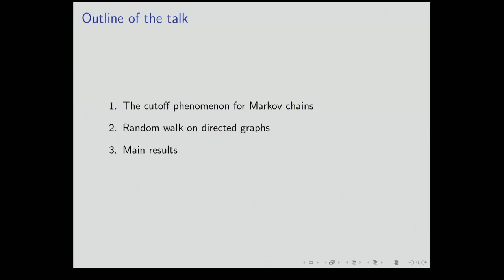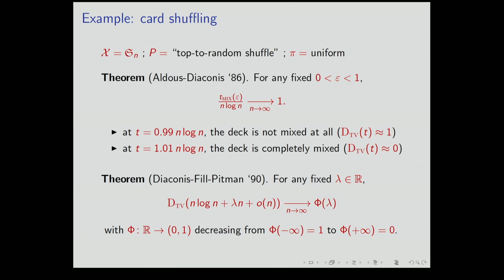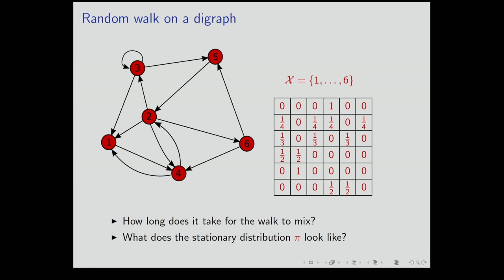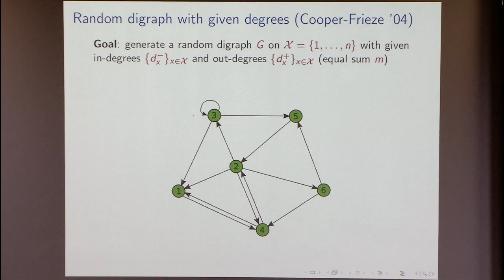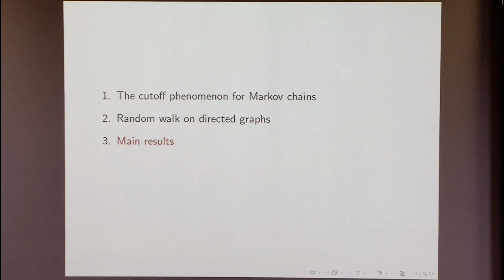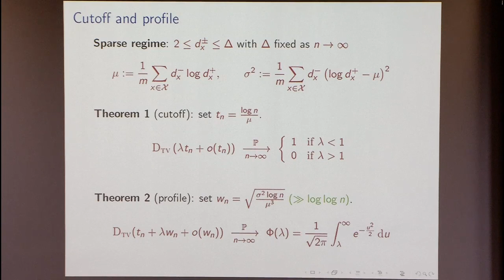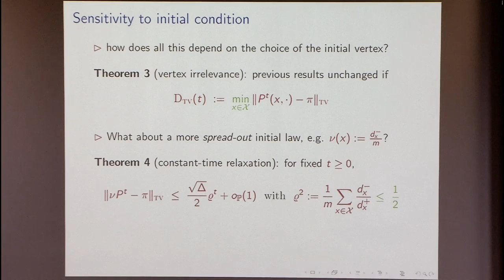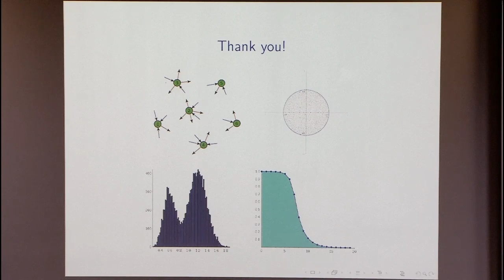Random Walk on Random Directed Graphs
Justin Salez, Université Paris Diderot
Approximate Counting, Markov Chains and Phase Transitions